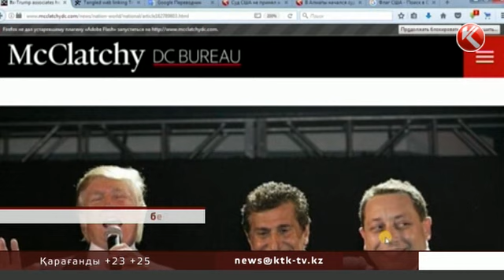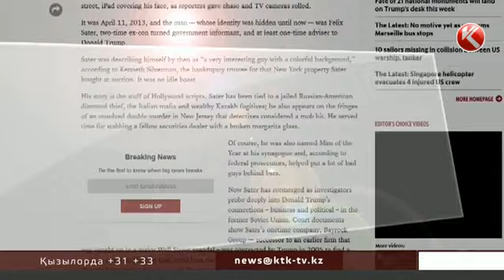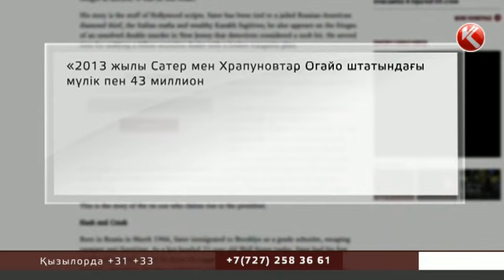Храпунов мен Әблязов Америкада алаяқтық жасады